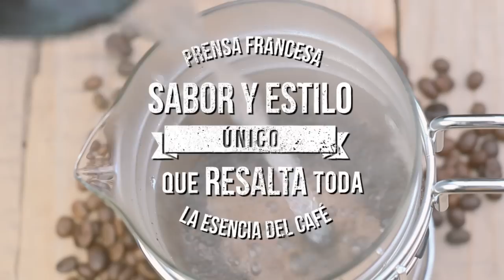Toda la tienda con ¡Envío Gratis! para ti | Prensado Francés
Prepara tu café ☕ 100% Orgánico 🌱 de Chiapas en tu Prensa Francesa y aprovecha el 🛩 envío Gratis 😍